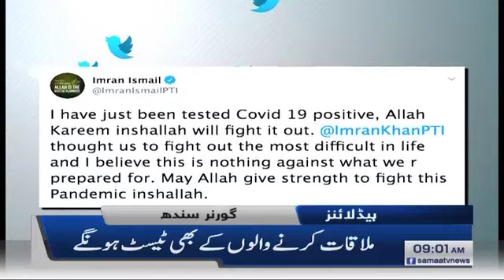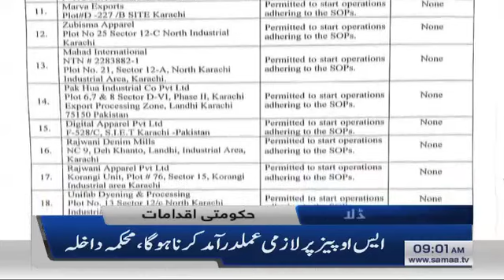Samaa Headlines - 9AM